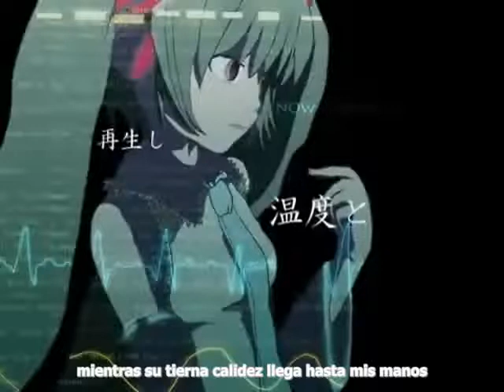"Tautology" subtitulado al español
Mi traduccion para "Tautology" de Hatsune Miku, esta es mi canción favorita de todos los vocaloid, espero que les guste tanto la canción como la traducción, decidi hacerla debido a que no la pude encontrar por ningun lado en español (al menos en youtube) asi que improvise un poco para conseguir algo que me gustara y al mismo tiempo ilustrara el significado de la "doble" letra de esta canción.

Cualquier comentario, sugerencia u opinión es totalmente bienvenido, Saludos!